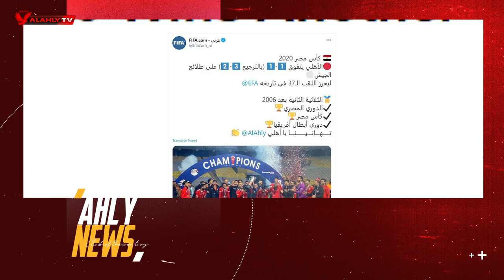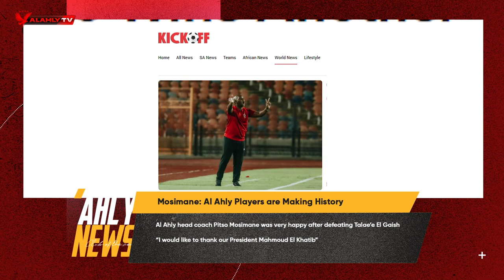‏ Al Ahly weekly news with Youmna